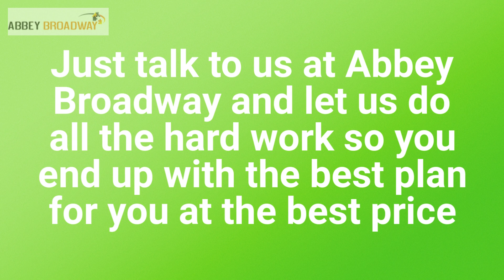Compare Prepaid Funeral Plans & Prices | Affordable Funeral Plan Quotes Castleford | 0800 368 9770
Compare Prepaid Funeral Plans & Prices | Affordable Funeral Plans Castleford | Funeral Planning Castleford.

Funeral plans provided by Golden Charter, Safehands, Golden Leaves, Dignity and more
Over 50s funeral plans – what do I need to know

Limitations of Sun Life Over 50 Funeral Plans

How are Low Cost Funeral Plans Fully Guaranteed
Prepaid Funeral Plans Prices
Funeral Plans: Quality pre-paid funeral plans you can trust

Cheap funeral plans may save money initially but could end up costing more in the long run – so avoid the pitfalls. With careful funeral planning you could save money on funeral costs

Castleford, Airedale, Allerton Bywater, Castleford, Glasshoughton